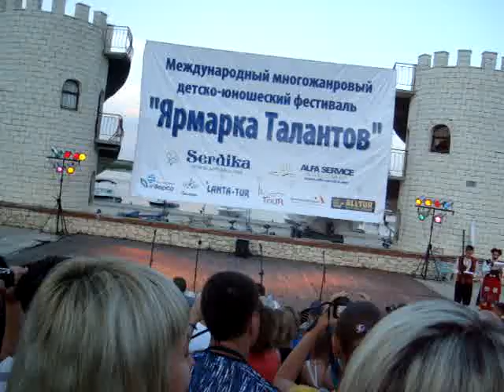Танцы..Дети танцуют..Ярмарка талантов.Болгария.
Привет Всем! Я Julia Pinko!
Смотрите Мои видео с разных точек культурной жизни Украинских детей.
Также на моем канале есть много видео о танцах пениях короче о всех талантах))
Еще осмелюсь посоветовать мои каверы на песни известних людей.
Все подробно на моем канале *^*.